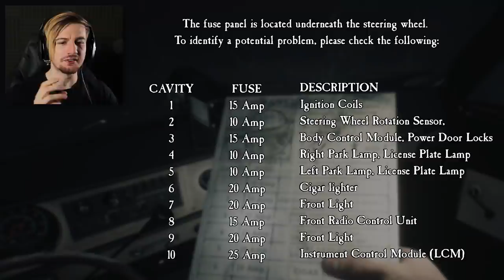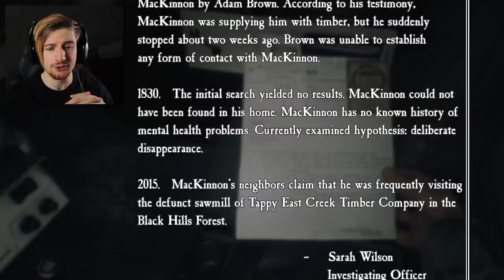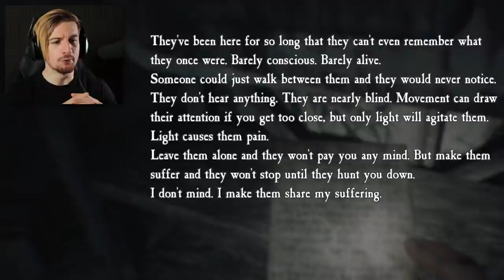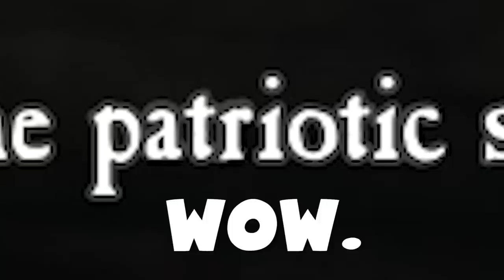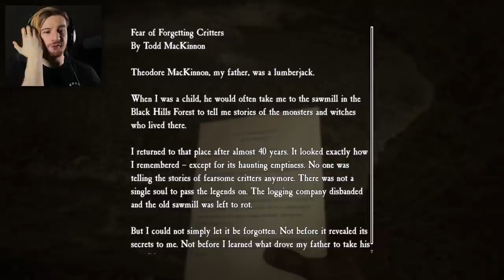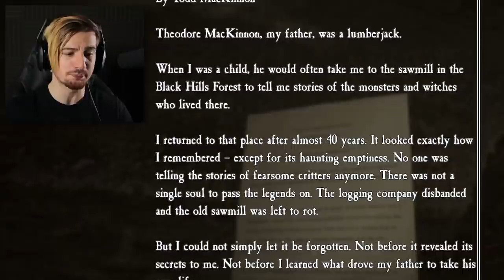THE FOREST IS CONSUMING US.. (BLAIR WITCH: The Horror Game)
Welcome back to the official Blair Witch 2019 horror game. We continue our investigation deeper into the forest and begin to find the many horrors that haunt us along our way.. This game just got intense.